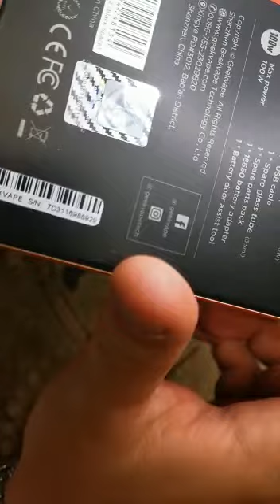AEGIS MAX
Algo suelto adentro